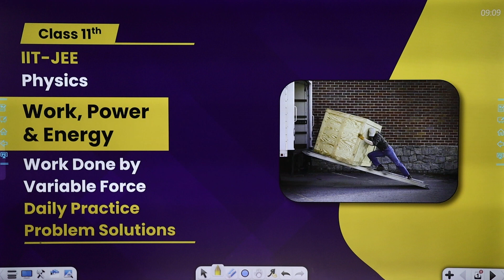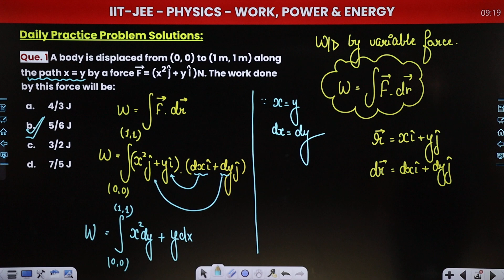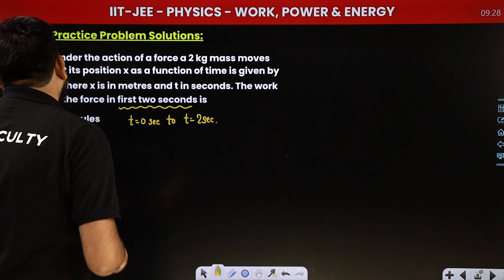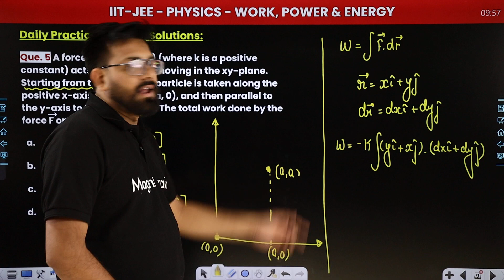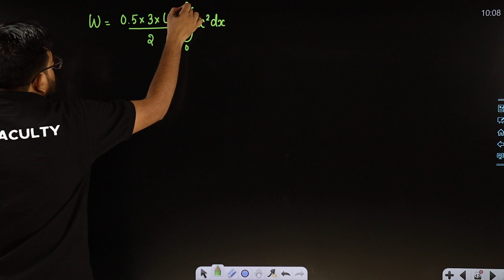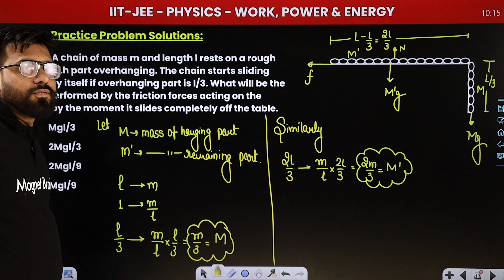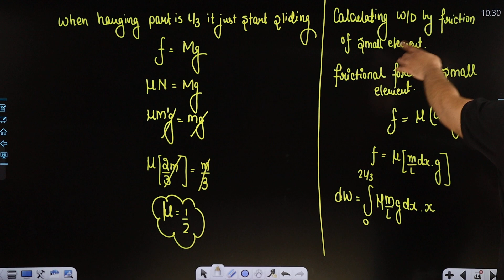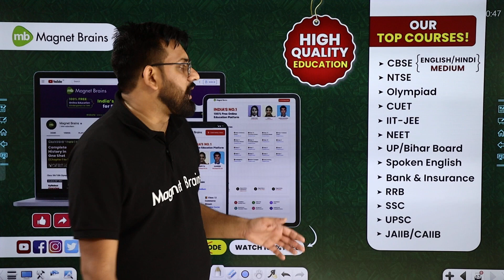Work Done By Variable Force - DPP Solutions | Work , Power & Energy | IIT JEE Physics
✔️ Class: 11th
✔️ Subject:  Physics
✔️ Chapter: Work , Power & Energy
✔️ Topic Name: Work Done  By Variable Force - DPP Solutions | Work , Power & Energy  | IIT JEE Physics
✔️ Topics Covered In This Video (By Ashish Sir): Discussed in detail about the DPP solutions of the topic Work Done  By Variable Force ,  from the chapter Work , power & Energy.
00:00 Introduction
03:50 Question 1 - 2
14:04 Question 3 An object moving along the x axis is acted upon by a force Fx that varies with position as shown. How much work is done by this force as the object moves from x = 2 m to x = 8 m?
17:41 Question 4 - 6
41:46 Question 7 - A chain of mass M and length l rests on a rough table with part overhanging. The chain starts sliding down by itself if overhanging part is 1/3. What will be the work performed by the friction force acting on the chain at the moment it slides completely off the table?
1:02:51 Question 8

motion in a straight line iit jee problems pdf,
work power and energy jee main level test,
work, energy and power questions and answers,
work, energy power jee,,,
work, energy power previous year question,
work power energy numericals class 11,
class 11 physics chapter 6 jee questions,
iit questions on collision pdf,